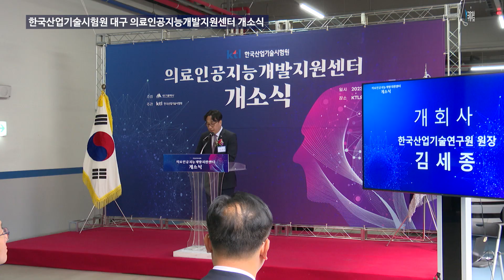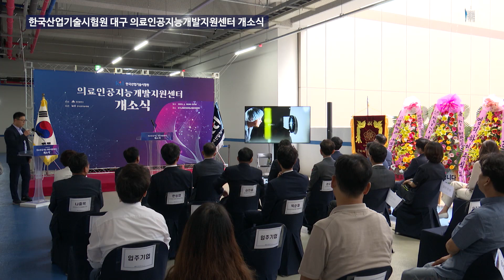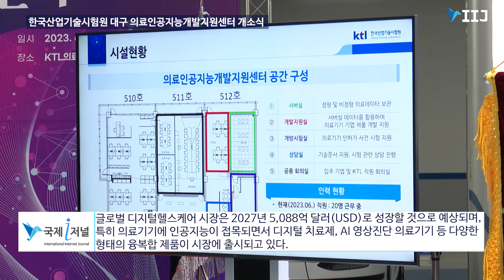한국산업기술시험원 의료인공지능개발 지원센터 개소식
[국제i저널 = 대구시 황재승기자] 대구광역시는 6월 20일(화) 한국산업기술시험원(KTL)과  ‘의료인공지능개발지원센터’ 개소식을 서구 디센터1976에서 개최했다.

‘KTL 의료인공지능개발지원센터’는 사업비 70억 원(대구시 50억 원, KTL 20억 원)을 투입해 지난 2020년 12월부터 구축했다.

이번에 개소한 ‘의료인공지능개발지원센터’는 의료기기 안전성 시험평가 장비 30여 종 및 인공지능 의료기기 성능평가용 서버 랙(Server rack) 4개가 구축된 의료기기 분야 전문 시험평가기관으로 △인공지능 의료기기 성능시험 △인공지능 알고리즘 개발·분석 등 기업 기술지원 △의료 인공지능·빅데이터 기반 연구개발 등을 수행한다.

글로벌 디지털헬스케어 시장은 2027년 5,088억 달러(USD)로 성장할 것으로 예상되며, 특히 의료기기에 인공지능이 접목되면서 디지털 치료제, AI 영상진단 의료기기 등 다양한 형태의 융복합 제품이 시장에 출시되고 있다.
이종화 대구광역시 경제부시장은 “우리 지역 유일의 대구의료인공지능개발 지원센터가 구축됨으로써 인공지능 관련 의료기업들이 안정적으로 제품을 개발하고 신속하게 인허가 지원을 받을 수 있게 됐다”라며 “앞으로 지역 의료기업들이 디지털 전환을 성공적으로 추진해 글로벌 디지털 헬스케  어 시장을 선점할 수 있도록 적극 지원하겠다”라고 말했다